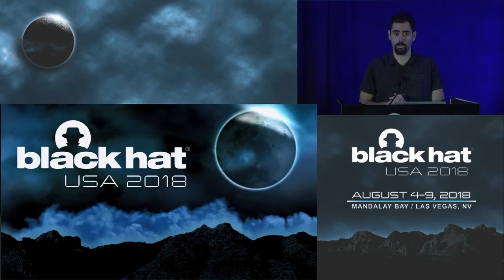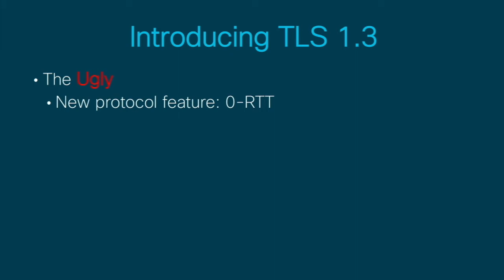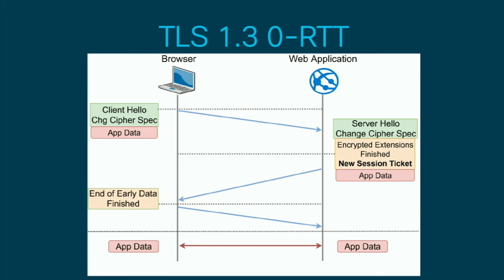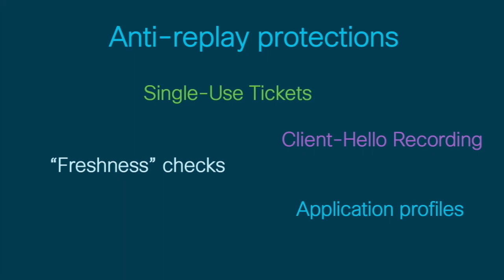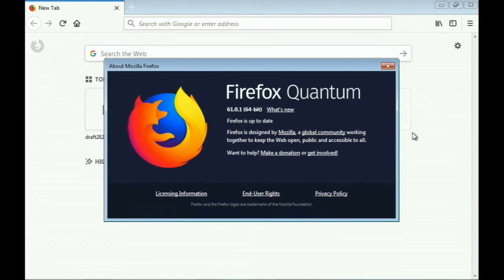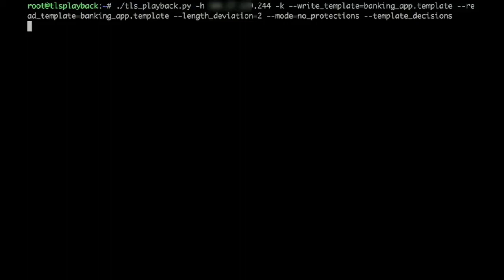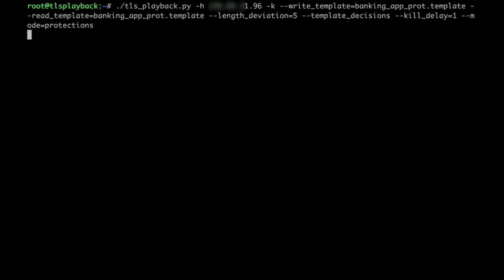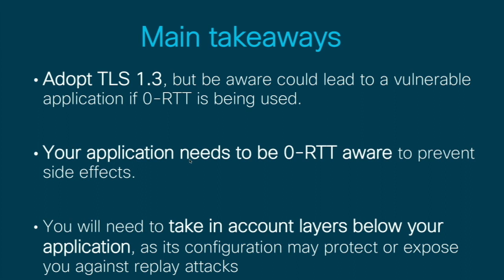Playback: A TLS 1.3 Story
This talk will describe the technical details regarding the TLS 1.3 0-RTT feature and its associated risks. It will include Proof of Concepts (PoC) showing real-world replay attacks against TLS 1.3 libraries and browsers. Finally, potential solutions or mitigation controls would be discussed that will help to prevent those attacks when deploying software using a library with TLS 1.3 support.

By Alejo Murillo + Alfonso Garcia Alguacil